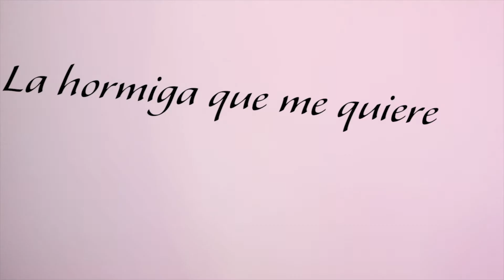La hormiga que me quiere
When making a film in 48 hours to be viewed and judged by various "qualified judges," and the rules state that there is not to be a word of english spoken by the characters, there must be red balloon and also a tracking shot of somebody dancing--well why not give this a view and it might give you some ideas.

Music by Tim Drury, Bearlike, Dan Farrenkopf and Indila in that order.

And you can buy the other song called Dernière Danse from music retailers everywhere.